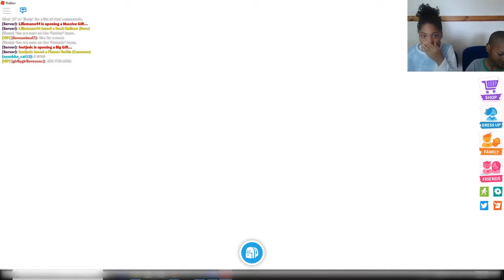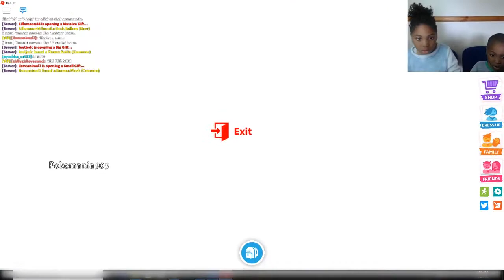*NEW* Roblox Bloxburg Roleplay ADOPT me having fun with my brother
In this video, we are checking out the NEW thing and play in Adopt Me Diamond Pets! we are having lots of fun.